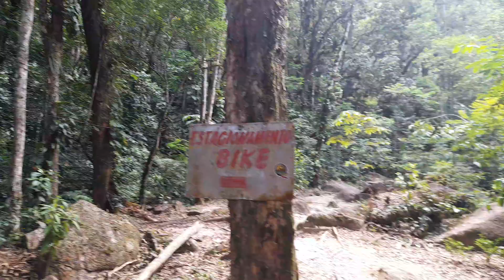UBATUBA TODA BELEZA DA CACHOEIRA DO IPIRANGUINHA LINDA DE MAIS 🌞